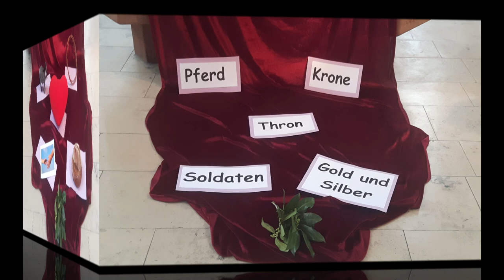Andacht zum Palmsonntag für die Kommunionkinder